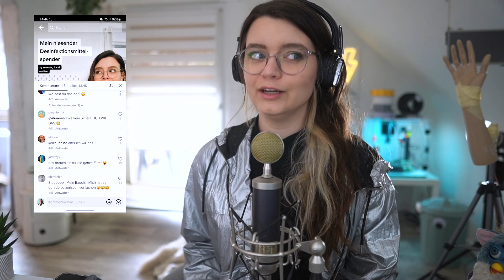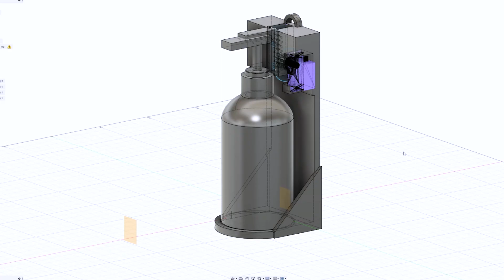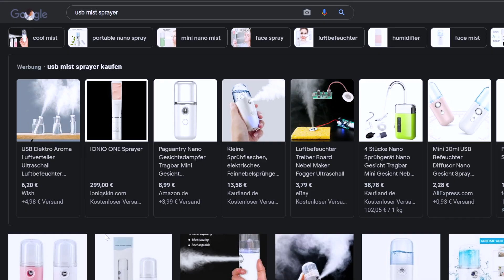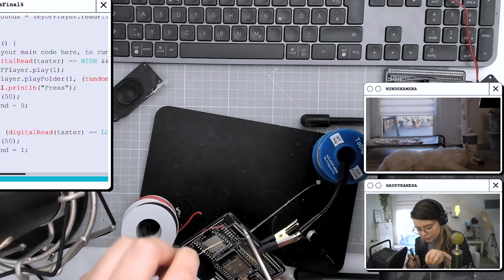Ich habe einen niesenden Desinfektionsmittelspender gebaut!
Niesela die Nase niest Desinfektionsmittel. Toll, oder? Eins meiner aktuellen Arduino (bzw ESP32 Projekte). Was wohl Besucher dazu sagen werden..

Sei live dabei und besuch mich auf Twitch oder schau die Videos in Kurzform auf TikTok: